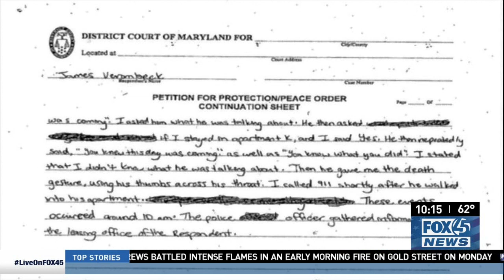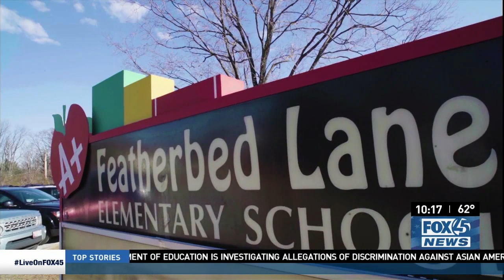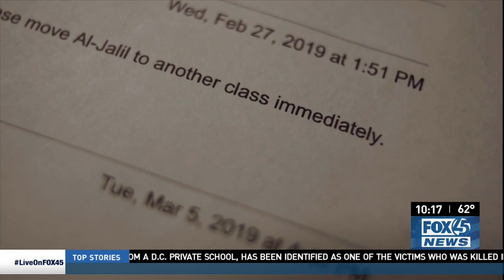Snyder Law Group Billboards 4-22-19